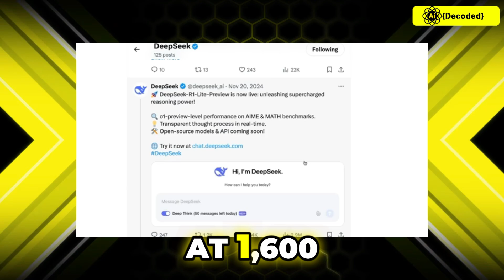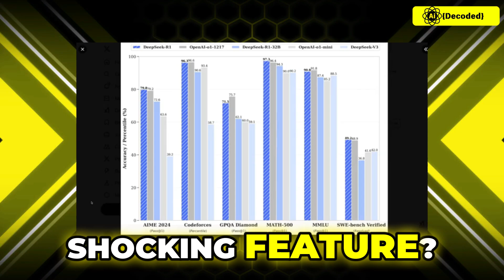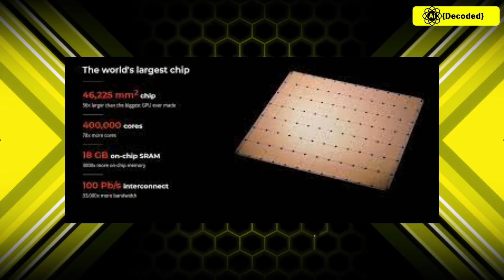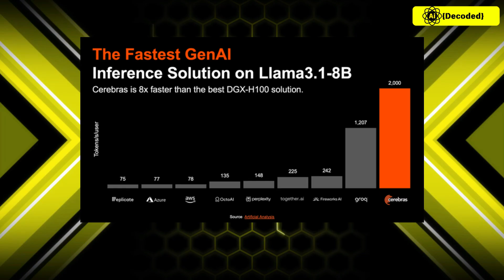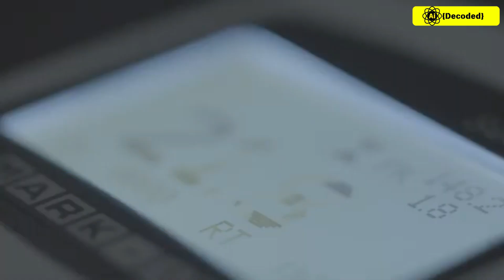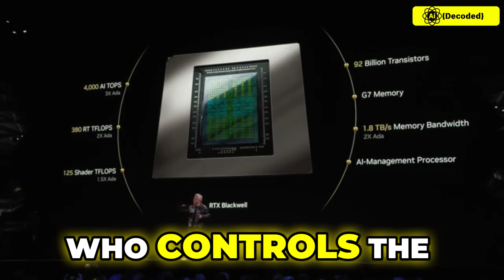Is This the End of NVIDIA? This AI Chip Just Changed Everything!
🚨 NVIDIA Just Lost 600 Billion Dollars—Is This the End? 🚨

A new AI chip has just shaken the tech world, and NVIDIA’s dominance is under threat. This groundbreaking AI processor from Cerebras Systems is 57x faster than NVIDIA’s best GPUs and has the potential to change AI computing forever.

In this video, we dive into:
✅ How DeepSeek R1 and Cerebras' wafer-scale AI chip are outperforming NVIDIA
✅ Why GPUs may no longer be the best choice for AI
✅ How this could be a game-changer for AI computing and cloud infrastructure
✅ The impact on NVIDIA’s stock and the future of AI hardware
✅ Why tech giants like Google, Amazon, and Microsoft are moving away from NVIDIA’s ecosystem

With AI hardware shifting towards specialized processors, is NVIDIA on the brink of collapse or will they fight back?

Is this the end of NVIDIA’s reign or just a temporary setback?